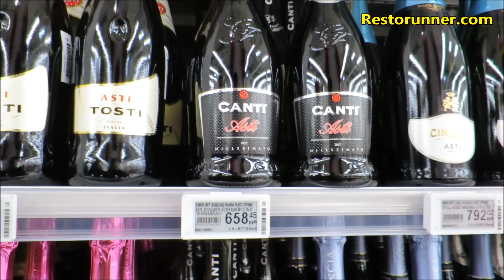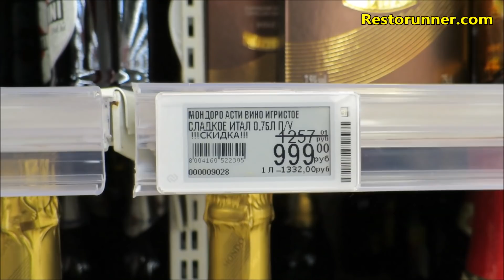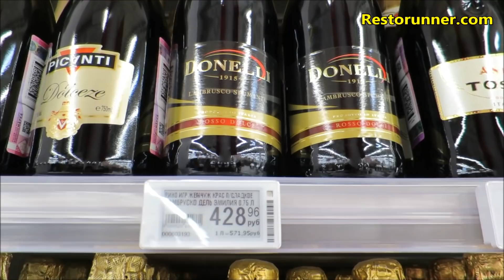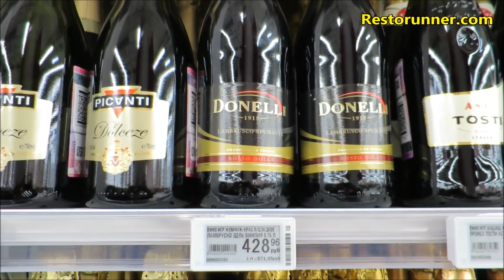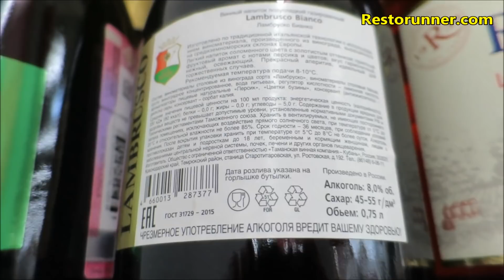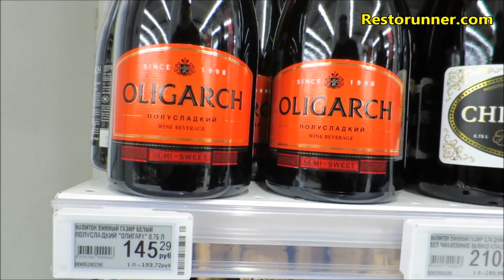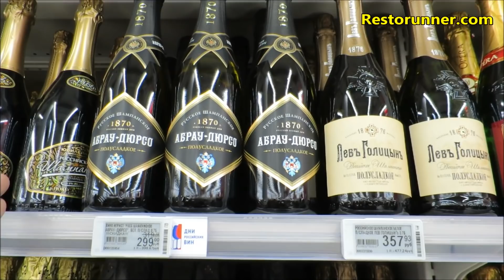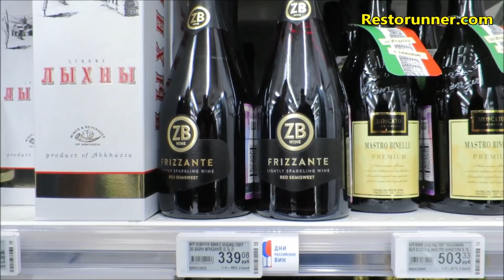Как выбирать шампанское. 1 серия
Подробности и скриншоты к выпускам Но самый полный путеводитель по винам публикует наш дорогой консультант и эксперт, преподаватель школ сомелье Денис Руденко Так же он доступен в фэйсбуке Продолжение следует.